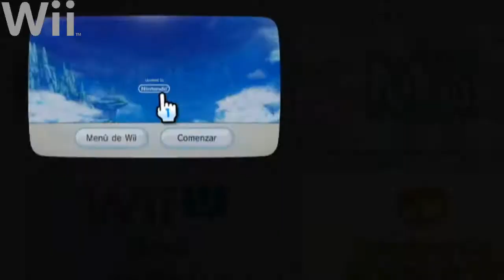Comparación Rodea The Sky Soldier Wii vs Wii U (Prólogo)